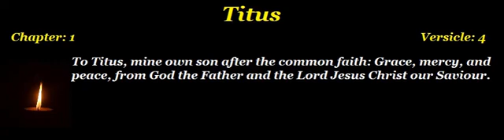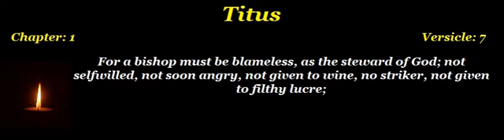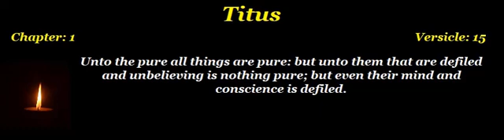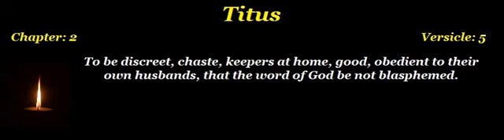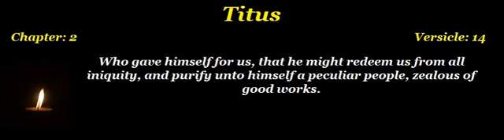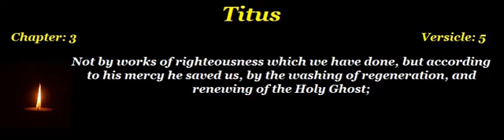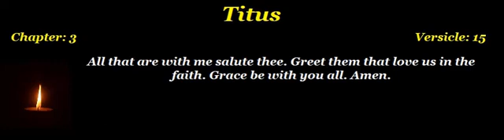Titus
Video content: Chapters of the Book "Titus".
Check out the Playlist for more books...